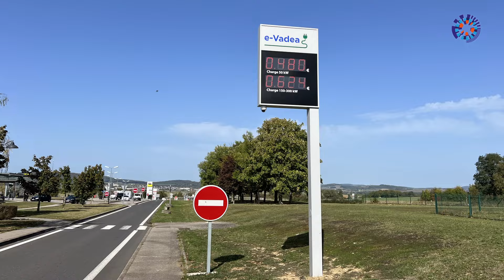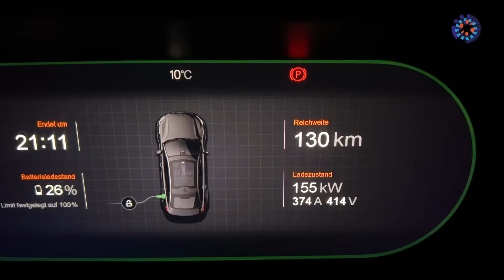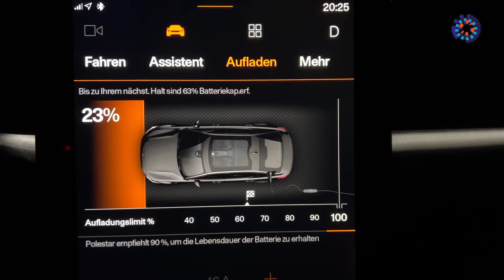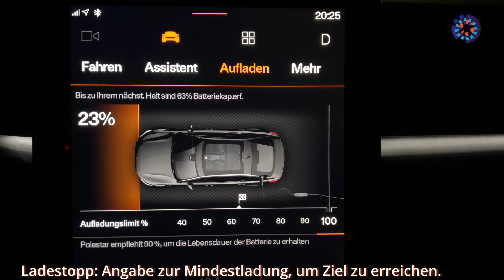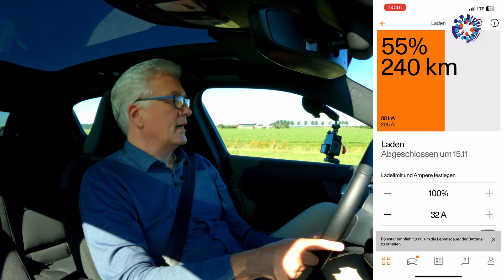Goodbye Polestar 2 – Mein Erfahrungen mit dem E-Auto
Zwei Jahre lief mein Leasingvertrag für den Polestar 2 (Modelljahr 2023), nun muss das E-Auto zurück. Wenn es möglich gewesen wäre, hätte ich den Vertrag gern verlängert, denn der Polestar 2 ist ein tolles Auto.
Und zu den vielen Vorteilen eines E-Autos kommt hier noch hinzu, dass der Wagen mit jedem Update besser wird. Wer also vor einer Kauf- oder Leasingentscheidung steht: Hier kann man beherzt zugreifen. Das gilt natürlich auch für die beiden anderen Modelle, die nun endlich erhältlich sind.